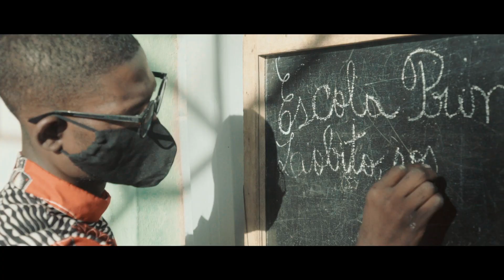Di-pú dos Kalinas feat. Dj Loló - Sofrimento em Angola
Music video by Di-pú dos Kalinas feat. Dj Loló  performing "Sofrimento em Angola"
Directed by NEGROPICTURES
Director of Photography: Ladino Cumpanhe